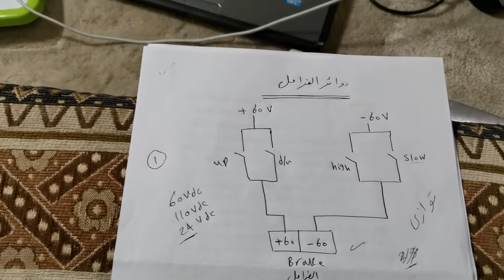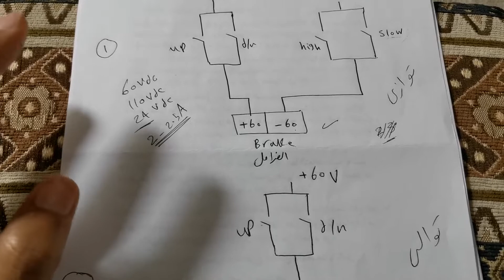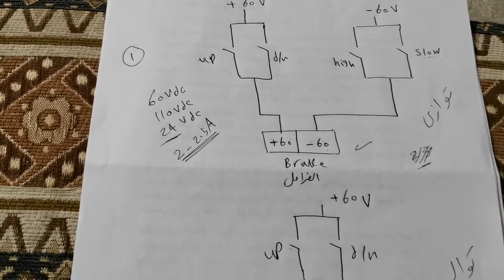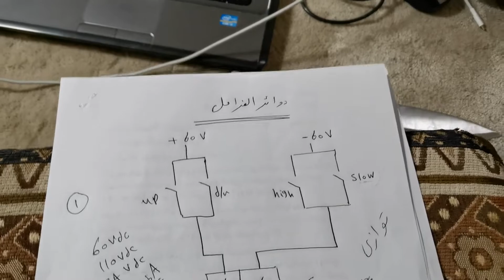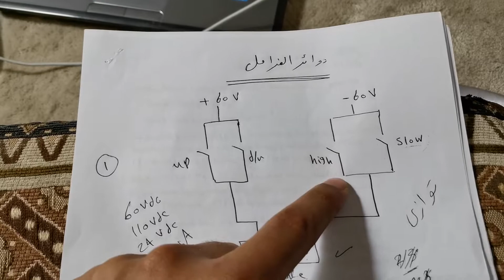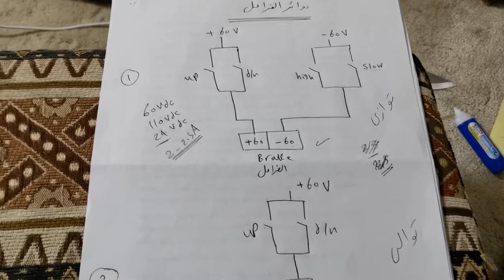شرح دائرتين الفرامل لكنترول سرعتين Two Speed من حيث الحماية والأمبير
فيديو يشرح دائرتين الفرامل لكنترول سرعتين Two Speed  من حيث الحماية والأمبير

فيديو لفهم شرح فيديوهاتي

لينك شرح دوائر السيفتي الأمان للمصعد

عن طريق ٣ فيديوهات انا منزلهم اوك وموجودين في المواصفات بيشرحوا الباور والكنترول لل two speed  اللوجو أصفر اوك 👎

فيديو رقم رقم ٣ يشرح ازاي اوصل الفرامل ووضع الحمايات في الكنترول السرعتين

فيديو رقم ٢  يشرح كنترول two speed مع الباور وتوضيح أهم النقاط مع كارت سكاي Sky elevator  .

فيديو رقم ١  شرح دائرة موتور وعكس حركة ويعني ايه انتر لوك Inter lock

ولو عايز دايره الباور بس لمحرك سرعتين اللوجو احمر  👎

فيديو رقم 3 شرح كنترول سرعتين دائرة الباور للمصعد

فيديو رقم ٢ شرح السرعتين + عكس الاتجاه

فيديو ١ شرح عكس الاتجاه

لينك شرح الكونتاكتور

لينك شرح الريلاي

لينك شرح الاوفرلود

لينك شرح ال ٣ فاز وال ١ فاز